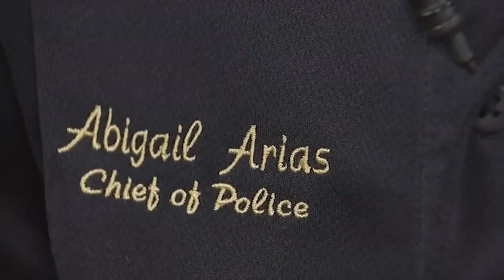I'm not giving up: 10-year-old with rare cancer granted wish to spend her final days at the beach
Blaklee Edwards was diagnosed with Wilms tumor, a rare kidney cancer that mainly affects children, but she isn't letting that stop her as she says she's not giving up.